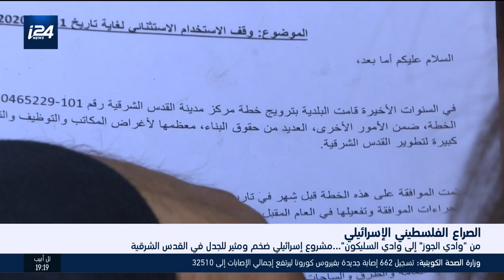من "وادي الجوز" إلى "وادي السليكون".. مشروع إسرائيلي ضخم ومثير للجدل في القدس الشرقية